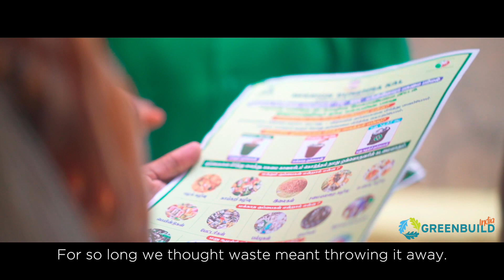It Takes a Village to Save a Planet: A Sneak Peek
As infrastructural and technological developments advance, so do the effects of climate change across the planet. But there are heroes who are have made saving the environment their life's mission. USGBC presents the "It Takes a Village to Save a Planet" series to celebrate five such heroes in India, from five different corners of the country.